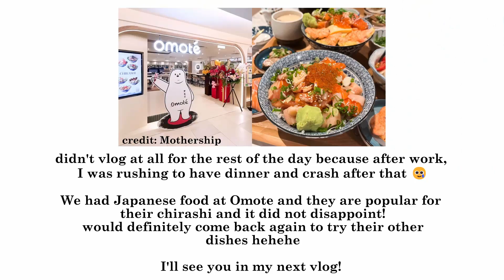hotpot & playing pool | 30 days vlog (day 11 & 12)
hotpot + free flow = eating like no tomorrow

haven’t had hotpot since January so I was super excited for this 🤤

also, my friends and I were walking around and bumped into this place where you can either play pool or darts so we decided to give pool a go hehe. what do guys usually do with your friends to kill time?